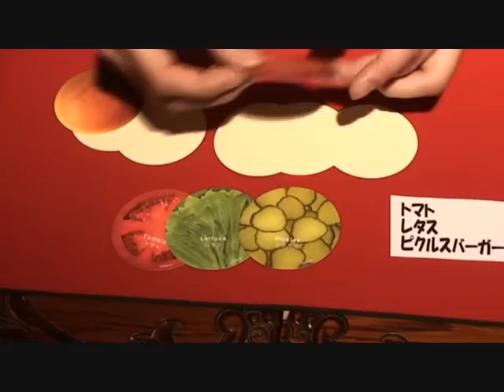マジカルバーガー